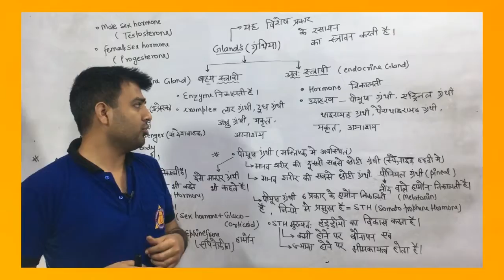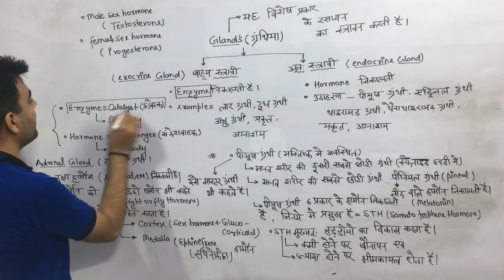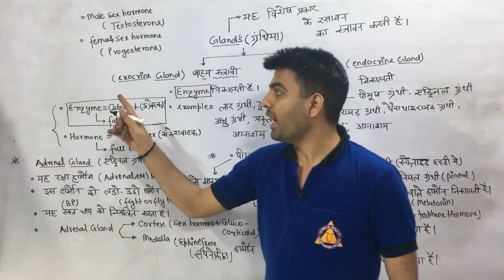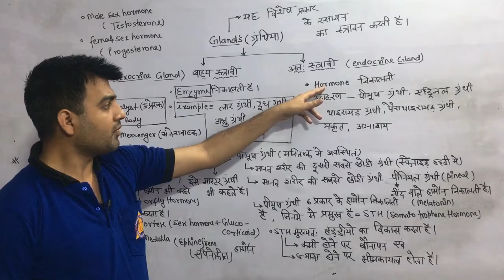What is a gland|Human Anatomy |अन्त: एव बाह्यय स्त्रावी ग्रंथी(endocrine and exocrine gland)Part-1hi